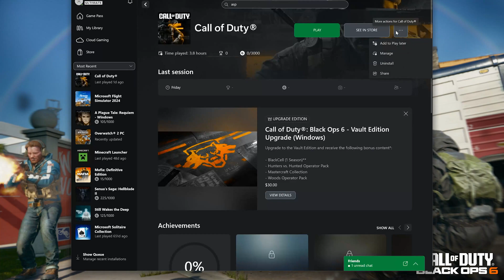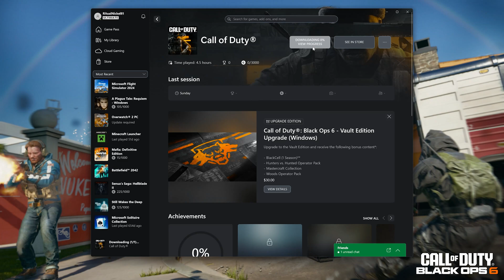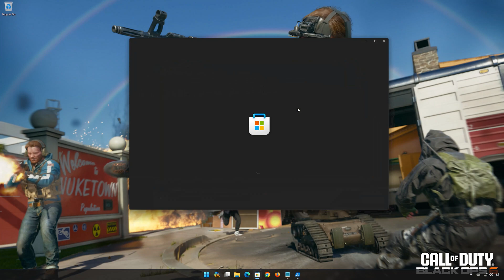FIX Call of Duty Black Ops 6 0x1 Error Crash on XBOX GAME PASS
Dealing with the annoying 0x1 error when trying to launch Call of Duty: Black Ops 6? This issue can keep you from accessing or playing the game smoothly, but don’t worry! In this video, we’ll guide you through reliable solutions to fix the 0x1 error, so you can jump back into the action seamlessly. Just follow these steps to get your game running without a hitch!

Command 1: get-appxpackage Microsoft.GamingServices | remove-AppxPackage -allusers

Command 2: start ms-windows-store://pdp/?productid=9MWPM2CQNLHN

CHAPTERS
00:00 Intro
00:20 Solution 1
00:44 Solution 2
01:22 Solution 3
02:39 Outro